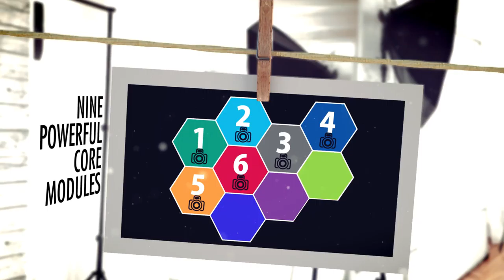Online Camera Ed